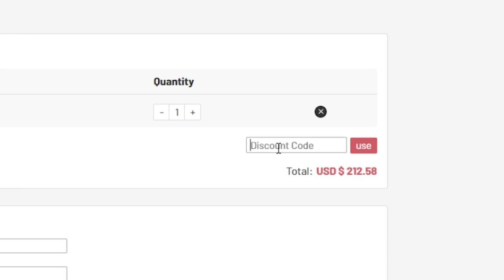87 FUT Freeze Lautaro Martinez Team Takedown!!!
87 FUT Freeze Lautaro Martinez Team Takedown vs @Birdiex94x !!!

Timestamps:
00:00 Intro
01:43 TTD
09:33 Completed Teams
09:40 Guessing
28:44 Game
33:28 Discards